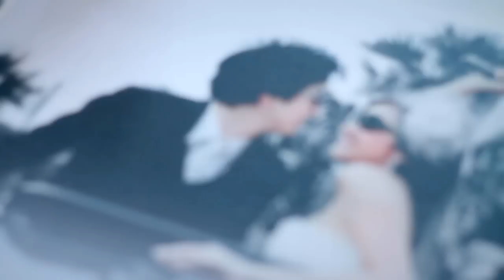Toey & Vam Wedding Ceremony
งานแต่งงานคุณเต้ย กับ คุณแวม
by newStoryPictures